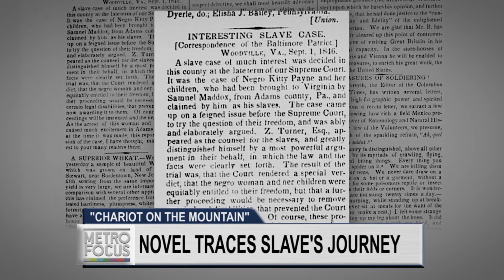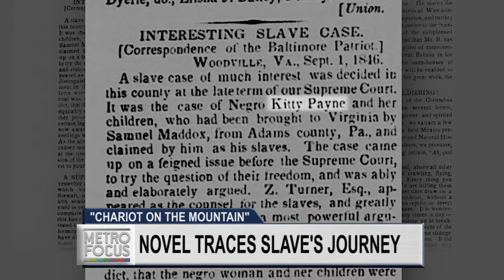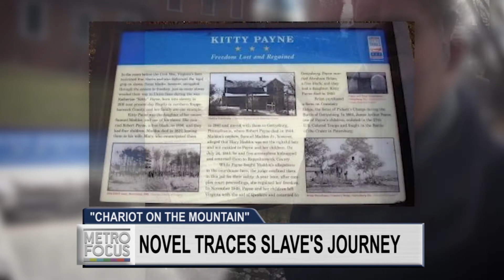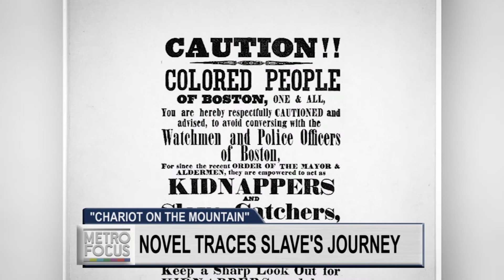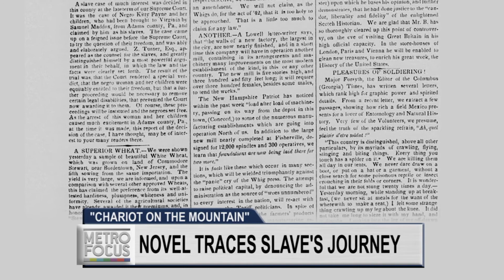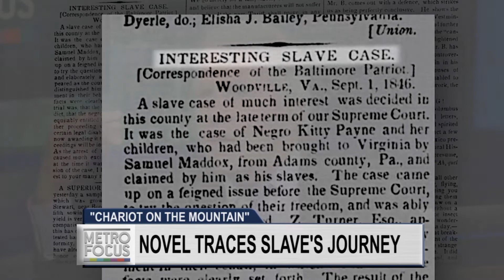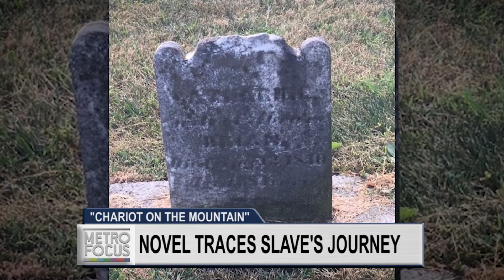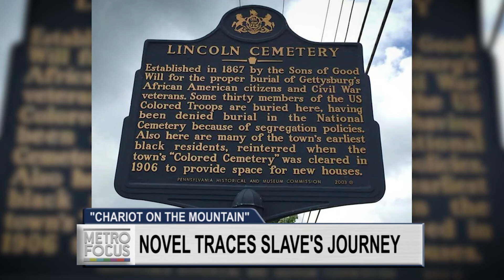"Chariot on the Mountain"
Jack Ford is one of the Emmy Award-winning hosts of MetroFocus, but did you know he’s also an attorney, a Yale law professor and a former winner on Jeopardy? Now, he joins us to discuss his latest achievement—authoring the new book, “Chariot on the Mountain,” that takes us back to the Antebellum South.